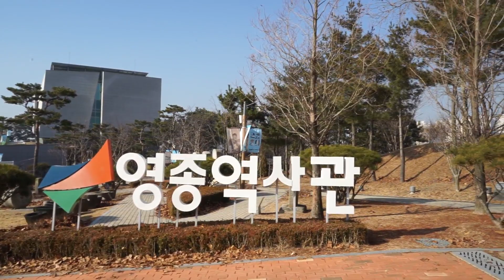서울근교 벚꽃 명소 영종진공원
숲놀이터와 여러 가지 컨셉의 산책로가 조성돼 있는 공원으로 언덕을 따라 길게 이어진 벚꽃길이 있어요.

자극적이거나 억지로 연출한 웃음 코드를 배제한 여행지를 소개하는 영상으로 소소한 힐링과 랜선 여행을 경험할 수 있었으면 좋겠어요.